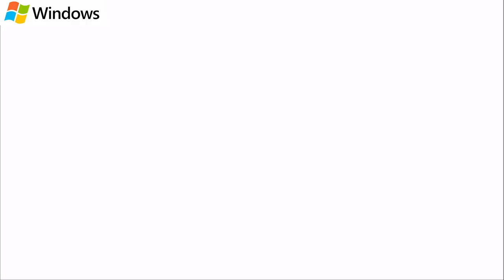Metal Slug 2 | PSP vs PS2 vs PS3 vs PS4 vs PC vs Wii vs Android vs Neo Geo | Comparison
⚠️ Recorded From Real Consoles With Elgato HD60 S ⚠️

📄 Metal Slug 2 is a run and gun video game developed by SNK. It was originally released in 1998 for the Neo-Geo MVS arcade platform as the sequel to the 1996 game Metal Slug.

🎮 Platforms: Android, Neo Geo, Microsoft Windows, Wii, PlayStation 3, PlayStation 4, PlayStation 2, PlayStation Portable

⚙️ My Specifications:
● Monitors:        Lenovo G27c-10 27 + Benq GL2055